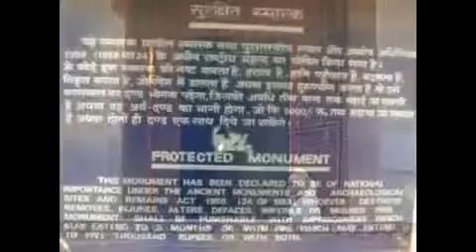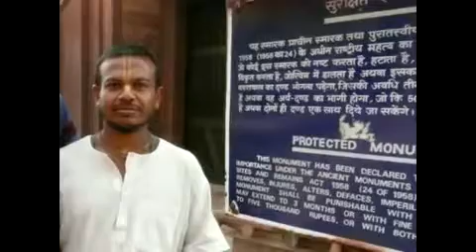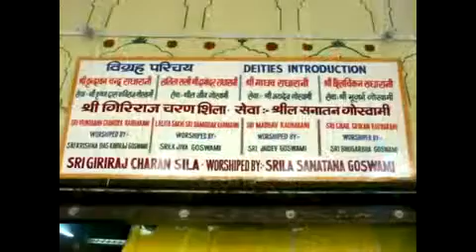The Seven Tempels of Vrindavan part 1